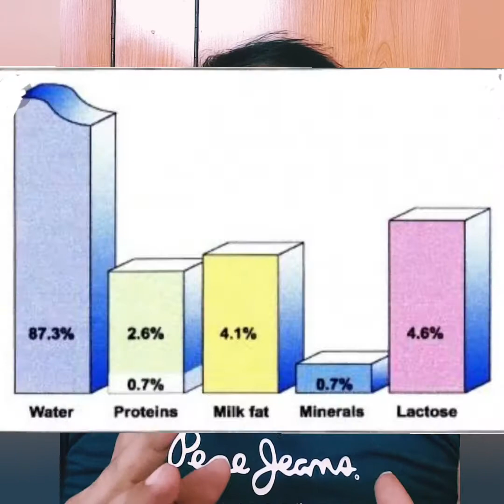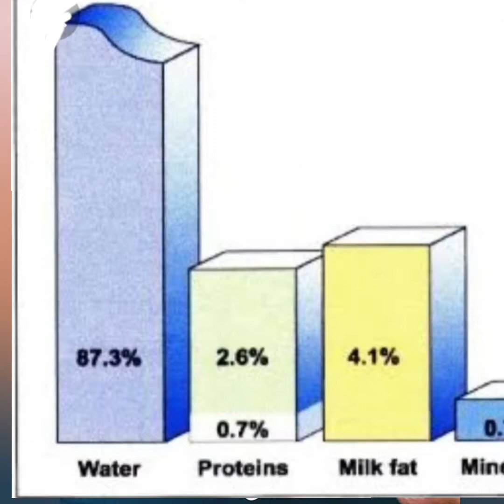பால் ஏன் பொங்குது / why milk boils and spill /science behind this / tamil / doctor mohanasundaram /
பால் ஏன் பொங்குது / why milk boils and spill / tamil / doctor mohanasundaram /
in this 3 minutes knowledge i explained about about why milk boils and spill ,
science behind this ,
it is basic for everyone to know about this ,
please see this video and enjoy ,
i have given tips how to avoid the spillilling of milk ,
                                                 Thanking You